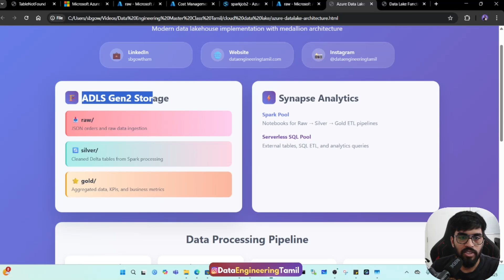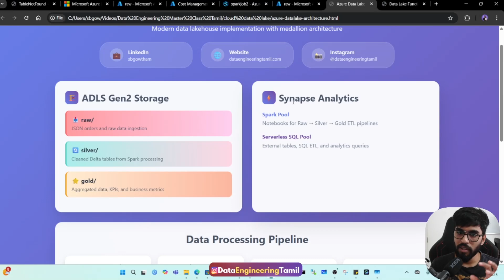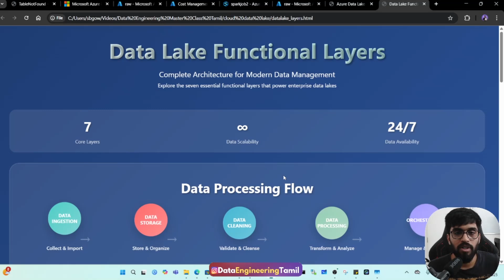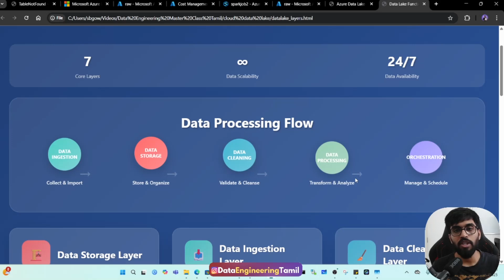𝐏𝐚𝐫𝐭 𝟏 - Azure Data Lake Setup – Requirements Explained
In this video (Part 1 of the Azure Data Lake series), I explain the requirements for building a production-style Data Lake on Azure. We cover what you need before starting: Storage Account, Resource Group, and ADLS Gen2, plus why they matter. Perfect for beginners and AWS/GCP users switching to Azure.